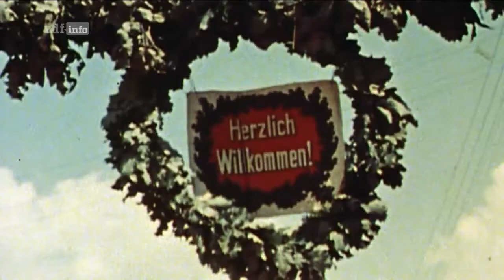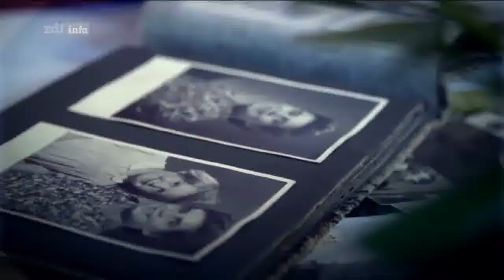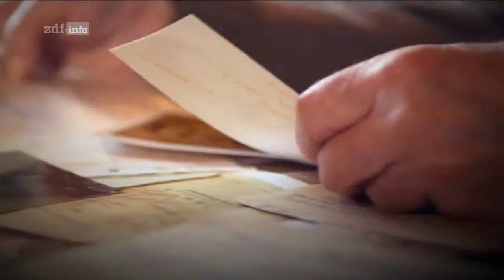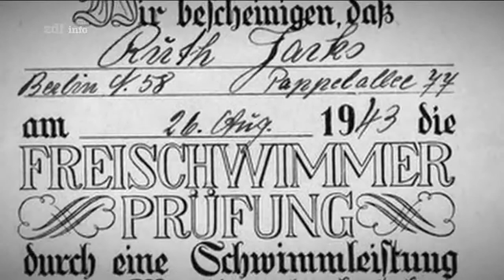Deutschland 3.Reich - Kindheit2, Bomben und Verbrechen - deutsch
Kindheit im Dritten Reich

Die Kindheit im Dritten Reich endet jäh.

Der Bombenkrieg und die Angst vor der Deportation beherrschen den Alltag. Als Soldaten werden die Halbwüchsigen sogar an die Front geschickt.

Die Kinder des Krieges erzählen ihre unterschiedlichen Geschichten, die doch eines gemeinsam haben: das Trauma des Dritten Reichs.

Wie kann eine Kinderseele so viel Schmerz ertragen?

Verführt von der Propaganda, verfolgt von Hitlers Schergen im Versteck, verprügelt und gedemütigt vom desillusionierten Vater.

Was mussten die Kleinsten im Krieg der Mächtigsten erleiden? Die Autorin Hilke Lorenz und der Kinder- und Jugendpsychologe Dr. Andreas Krüger nehmen sich dieser Fragen in der dreiteiligen Dokumentation an.